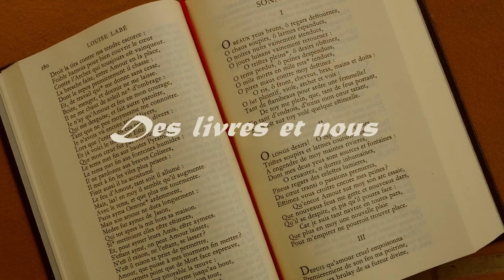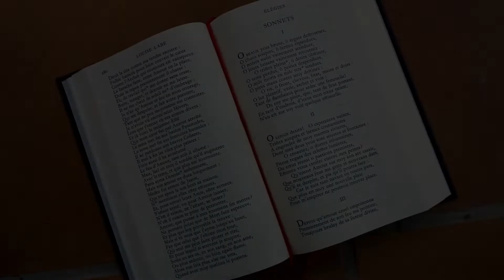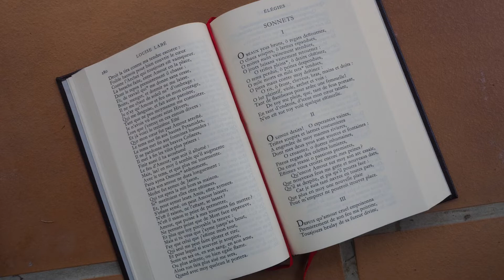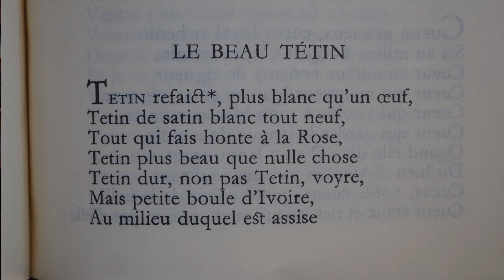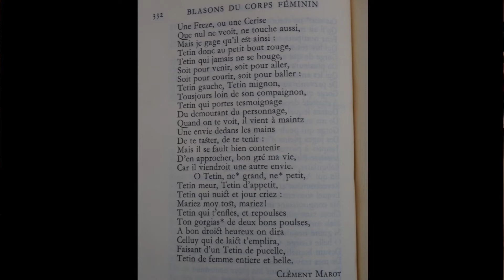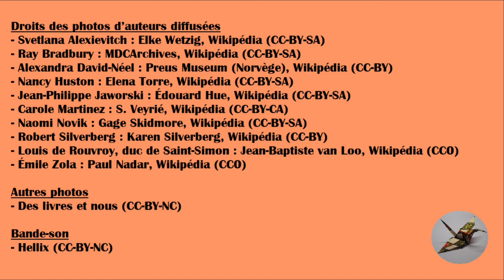Lectures 2022 #1 : Mauvignier, Miéville, Jablonka, poésie, Card 📚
Découvrez mes premières lectures 2022 : écrivains contemporains, auteurs classiques, essais 🌍 romans 📚 SF 🚀 poésie 🌹

CHAPITRES
00:16 - "Continuer" de Laurent Mauvignier (2016, Minuit)
04:28 - "En quête de Jake et autres nouvelles" de China Miéville (2020, Fleuve)
06:56 - "En camping-car" d'Ivan Jablonka (2018, Seuil)
10:32 - "Poètes du XVIe siècle", anthologie (1953, Gallimard)
18:16 - "Cycle d'Ender T2 : La Voix des morts" d'Orson Scott Card (1986, J'ai lu)

N'hésitez pas à commenter si vous avez lu ces livres, si ma vidéo vous a donné envie de les lire ou si vous avez lu d'autres livres dont vous souhaiteriez parler.

Bonnes lectures !

Vidéo sous licence Creative Commons Share Alike (CC-BY-SA).